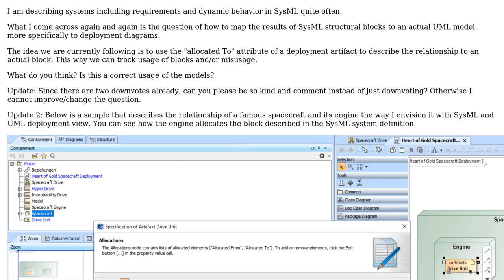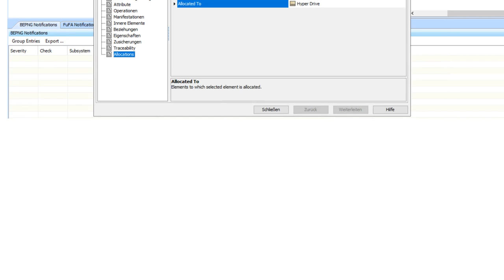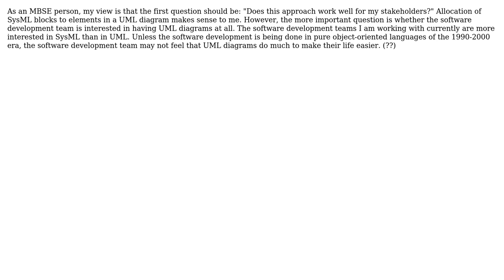Software Engineering: SysML correlation with Deployment View (UML deployment diagram)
With thanks & praise to God, and with thanks to the many people who have made this project possible! | Content (except music & images) licensed under CC BY-SA | Music | Images & others | With thanks to user Peter Branforn user David Hetherington and the Stack Exchange Network Trademarks are property of their respective owners. You are responsible for your own actions.